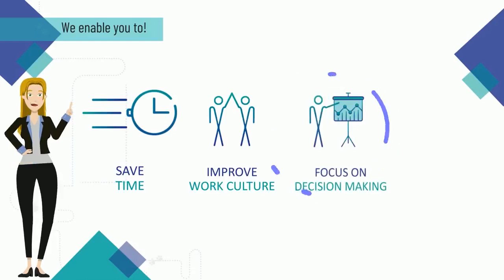No Touch Attendance | Few click payroll | Just enter office with WoCo APP you are marked present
zero contact and no need of signing papers or ledgers to mark attendance
also no need of finger punch or ID card scan
no need no need no need
" complete END TO END HRMS "
Work companion come with intelligent solution  - no touch attendance
just enter office with  WoCo mobile APP ... also this APP will manage you and your team very efficiently in every hybrid working mode.
interesting user data and team data which improves productivity and also you can able to balance your work and life effectively.

" So refer your friends and stand a chance to exiting rewards "